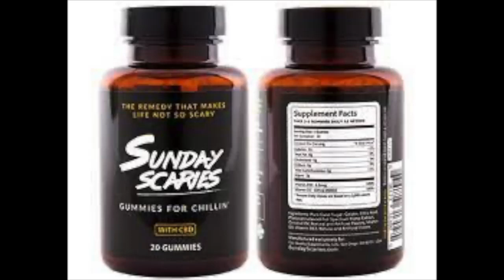Jason Voorhees - A Visual History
Welcome back to The Graveyard Club. today we take a visual look back at all the appearances from Jason Voorhees throughout the Friday the 13th movie series, for more make sure to like, comment and subscribe and make sure to check out the channel and spotify if you're on the go.

(PODCASTS OF THE MONTH ON THE NETWORK)